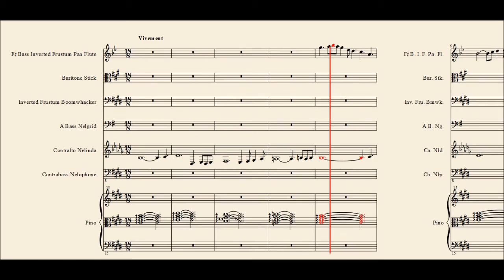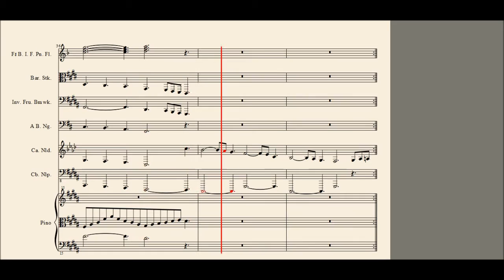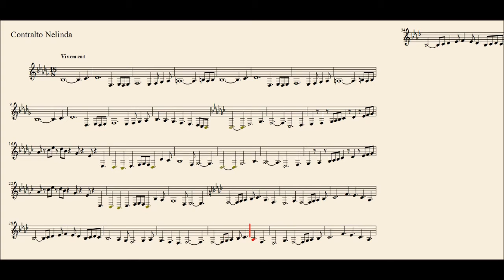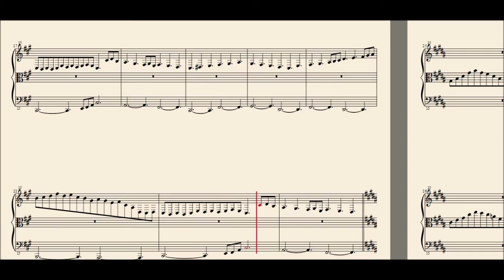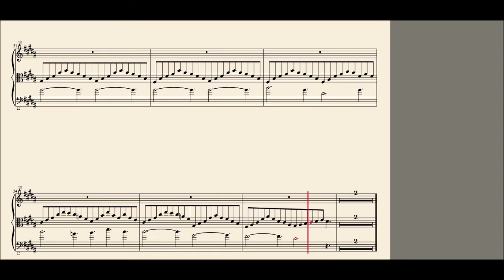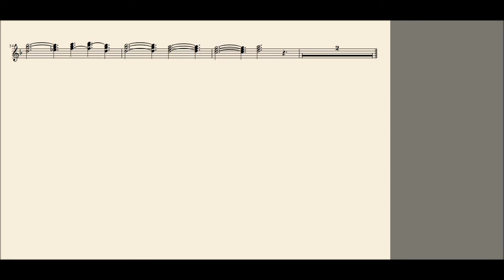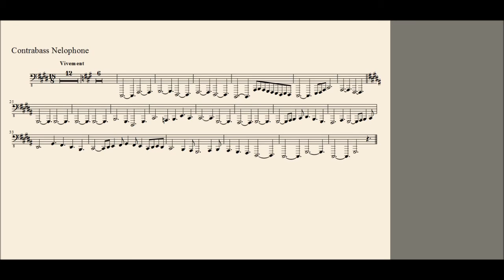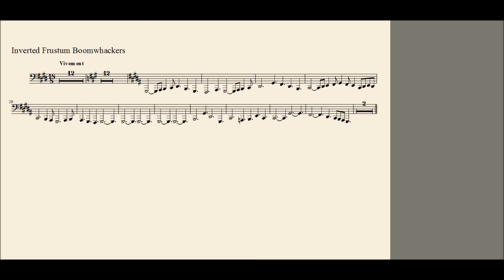CTN Music 2015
7 Instruments that are: Bass Inverted Frustum Pan Flute, Baritone Stick, Inverted Frustum Boomwhackers, Bass Nelgrid, Contralto Nelinda, Contrabass Nelophone, and Pino.

CTN is my initials